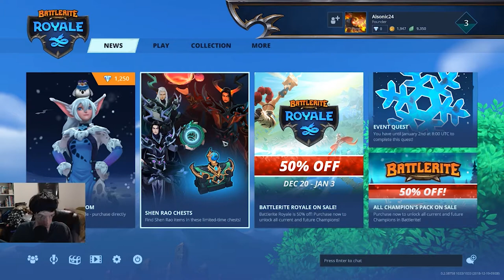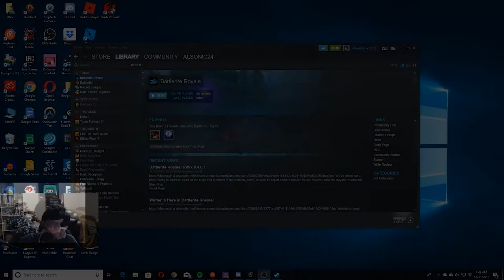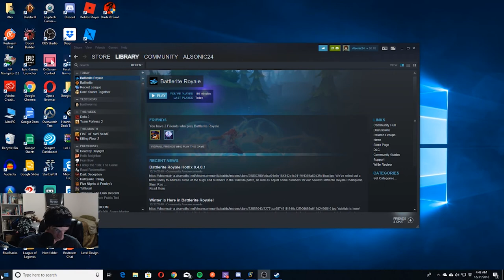Christmas Holiday Seasonal Events! 3 - Yuletide Winter Event | Battlerite Royale Live Stream Pt. 11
In this Segment, I check out the Yuletide Winter Event for Battlerite Royale!